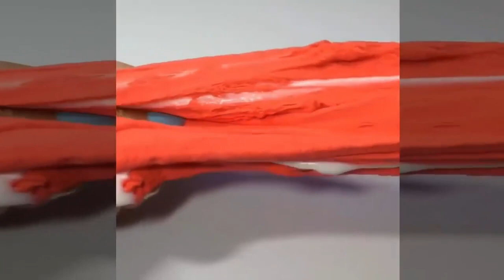Mixing Clay Slime with Funny Balloons - Satisfying Slime video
Satisfying Slime video